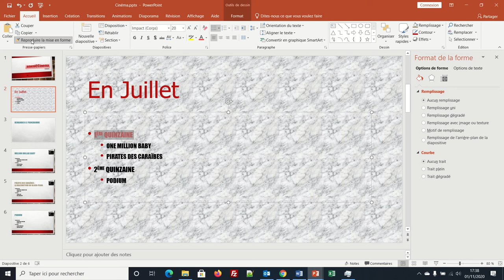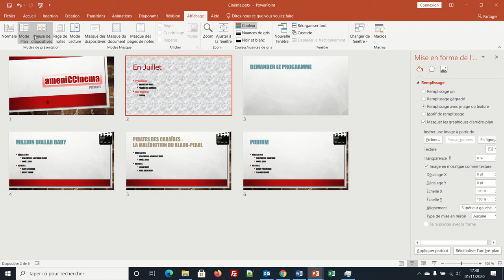PowerPoint 007 - Personnalisation des diapositives 2